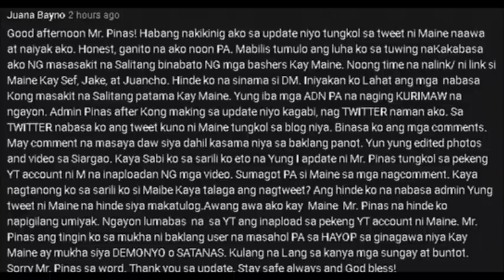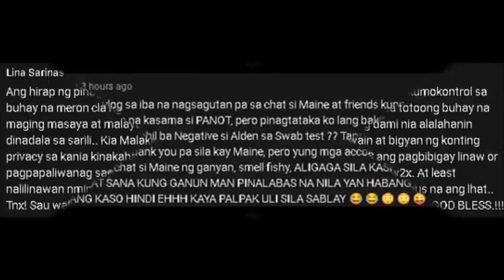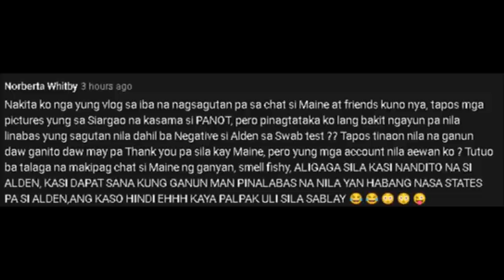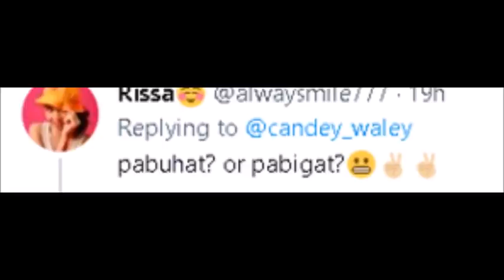ABA!! ALDEN, PABIGAT AT PABUHAT LANG KAY MAINE! YAN ANG TINGIN KAY ALDEN PERO ANO ANG KAY PANOT?!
Iba talaga ang bulag sa katotohanan at mga nababayarang tunay!